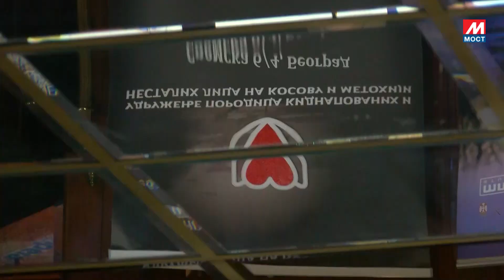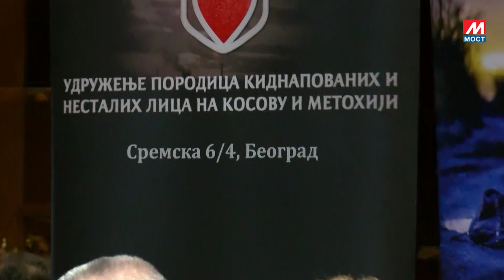EMISIJA AKTUELNOSTI UDRUZENJE KIDNAPOVANIH 05 12 2023